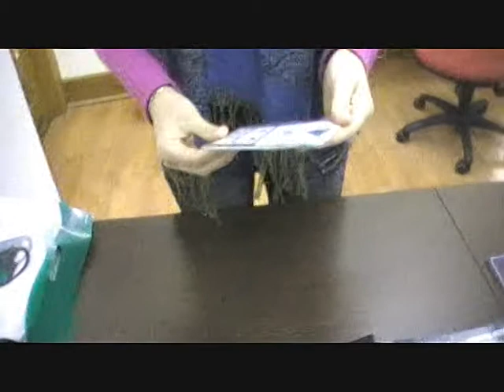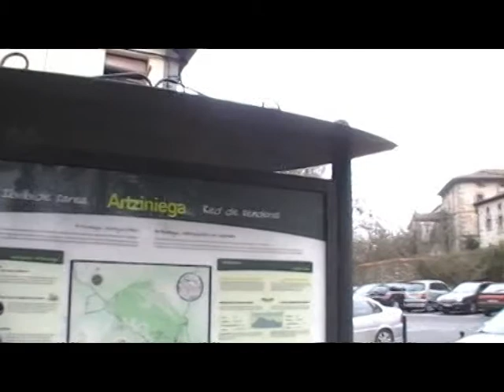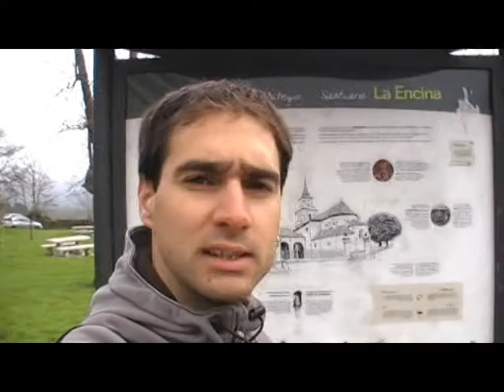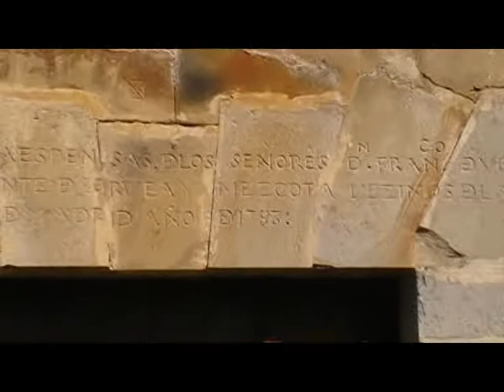Artziniega PR A 35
Ruta circular por Artziniega a través del PR-A-35. Visitando el Santuario de La Encina, Las LLanas  y la casa torre de Mendieta.